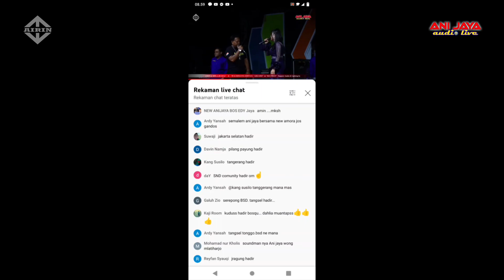SESAL Lagu Elvi Sukaesih Voc. EVA ADAM // DAHLIYA Musik Klasik Original // Anijaya Audio Live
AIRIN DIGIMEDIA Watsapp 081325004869